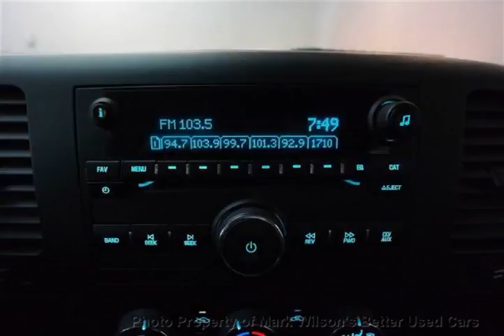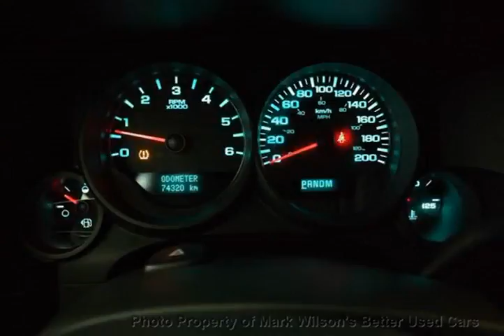Mark Wilsons Better Used Cars - 2010 Chevrolet Silverado 1500 4WD CREW CAB! 5.3L VORTEC! RUNNIN...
Mark Wilsons Better Used Cars - 2010 Chevrolet Silverado 1500 4WD CREW CAB! 5.3L VORTEC! RUNNING BOARDS! 4x4 Tru AG130885